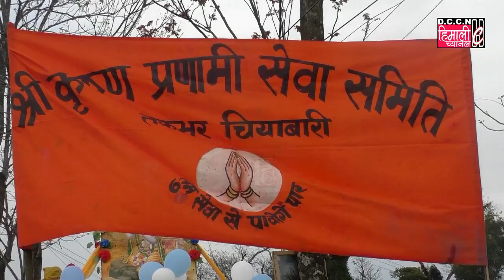श्री कृष्ण प्रणामी सेवा समिति, तकभर चियाबारीद्वारा मनाइयो होली पर्व !!!